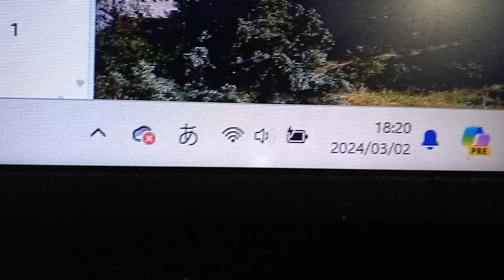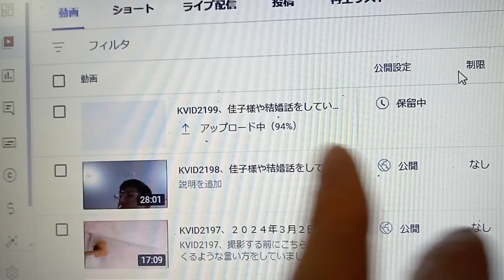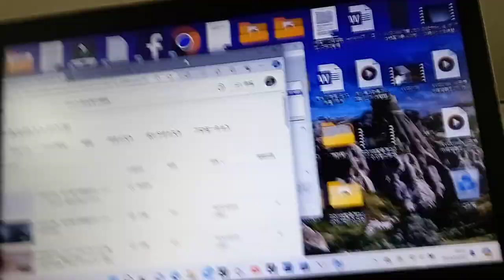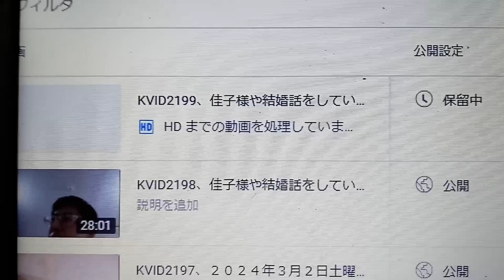KVID2200、佳子様や結婚話をしていた人達へのメッセージ。２０２４年３月２日